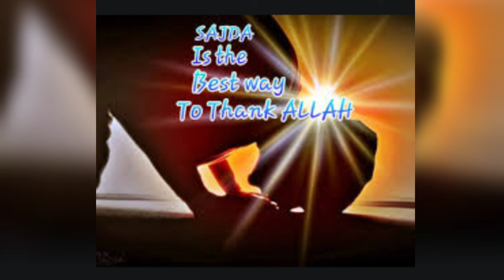Sajda shukar..aesa sajda Jo ap ki Zindagi badal day,,heran kun faiday janiye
Sajday shukar Allah ki Raza hasil karne ka behtareen zariya,,,khud k liye duniya o akhirat ki nekian kamaen..